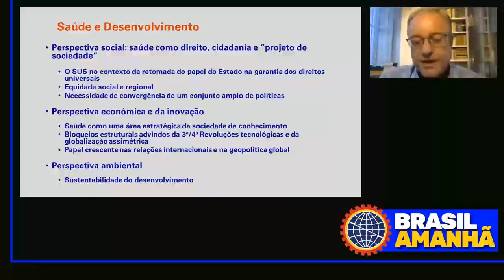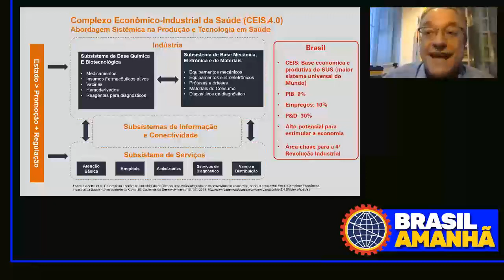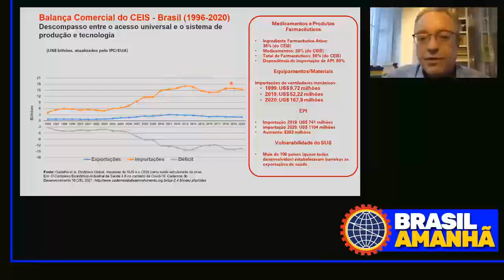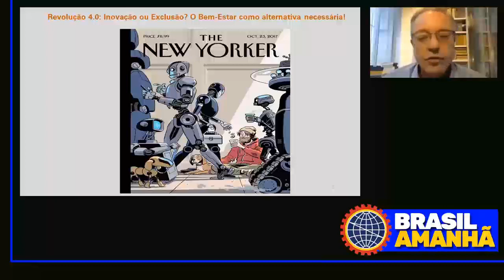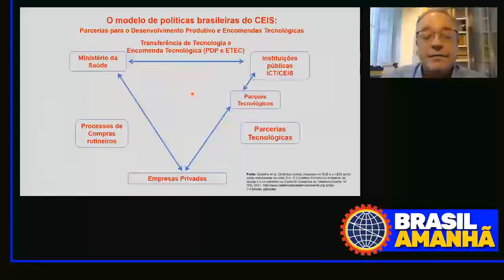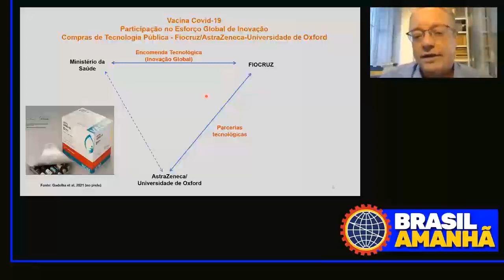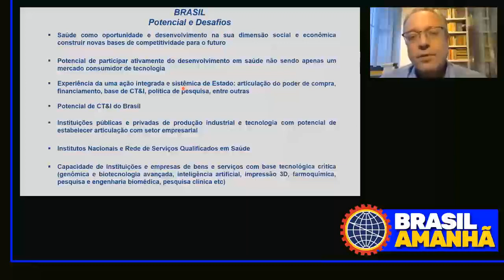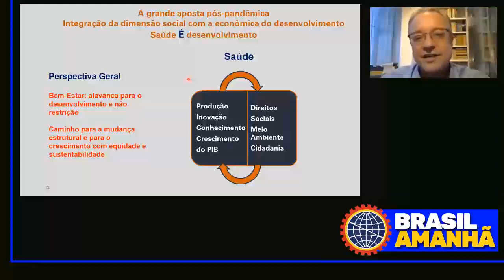Brasil Amanhã #69 - Carlos Gadelha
O desenvolvimento nacional precisa articular, ao mesmo tempo, a dimensão econômica, social e ambiental. E o contexto da pandemia ratificou que a dimensão social e o bem-estar não são externalidades, mas essências do desenvolvimento. O economista Carlos Gadelha, coordenador do Centro de Estudos Estratégicos da Fiocruz, foi o convidado da websérie Brasil Amanhã#69. Com visão propositiva sobre o futuro das políticas públicas para o Sistema Único de Saúde (SUS), o professor Gadelha entende que vivemos uma "geopolítica das vacinas", no sentido de que os países com capacidade tecnológica e de produção estão saindo na frente: garantem não só a vida das suas populações, mas o próprio desenvolvimento.

Mais do que nunca, argumenta, é preciso ver a saúde também a partir de um importante subsistema de informação e conectividade, central no contexto da Quarta Revolução Industrial Tecnológica, no qual se disseminam tecnologias de fronteiras, como inteligência artificial e big data, para diagnosticar onde as políticas públicas devem agir. Sem um projeto de desenvolvimento estratégico para a saúde, a tendência é que os brasileiros fiquem cada vez mais vulneráveis frente às assimetrias globais. O caminho passa por integrar diferentes atores, como o Ministério da Saúde, Instituições Públicas e Parques Tecnológicos, mas também as próprias empresas privadas, em parcerias tecnológicas e de compra — como as que ocorreram entre Fiocruz e a AstraZeneca/Universidade de Oxford, e mesmo entre Butantã e Sinovac.

Carlos Augusto Grabois Gadelha é doutor em Economia pelo Instituto de Economia da Universidade Federal do Rio de Janeiro (UFRJ) e coordenador e líder do Grupo de Pesquisa sobre Desenvolvimento, Complexo Econômico-industrial e Inovação em Saúde (GIS/Fiocruz). É professor e pesquisador do Departamento de Administração e Planejamento em Saúde da Escola Nacional de Saúde Pública Sérgio Arouca da Fundação Oswaldo Cruz (DAPS/ENSP/Fiocruz; coordenador do Mestrado Profissional em Política e Gestão de Ciência, Tecnologia e Inovação em Saúde da Fiocruz e Coordenador do Centro de Estudos Estratégicos (CEE/Presidência/Fiocruz). Foi Vice-Presidente de Produção e Inovação em Saúde da Fiocruz; Secretário de Programas de Desenvolvimento Regional do Ministério de Integração Nacional; Secretário de Ciência e Tecnologia e Insumos Estratégicos do Ministério da Saúde; e Secretário de Desenvolvimento e Competitividade Industrial no Ministério do Desenvolvimento Indústria e Comércio Exterior (MDIC).